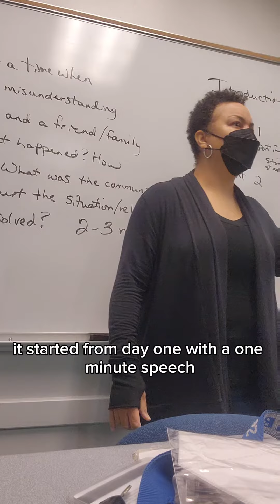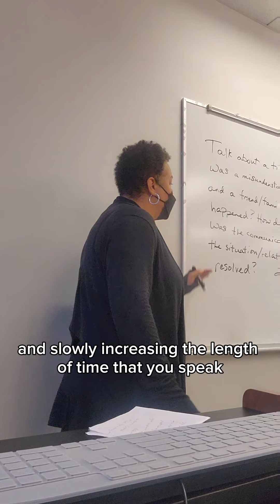Public Speaking Progress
In today's adventures in communicationeducation, it was all about speaker progress. Some people fear publicspeaking more than death. That doesn't have to be you. There are tools and strategies you can apply to improve. Two are in this video. If you really want to do the work, get yourself a communicationcoach like me. 😁 I gotchu.